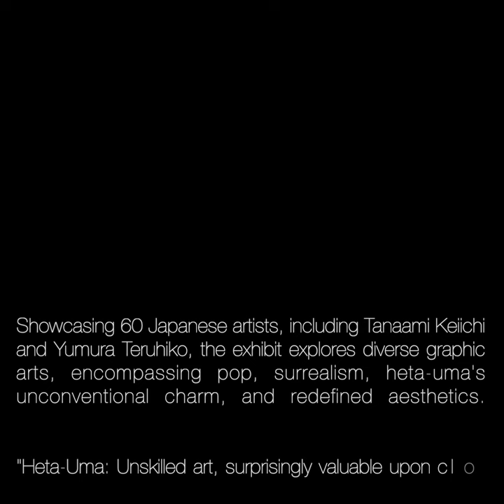Avantelier Selects Ethical Goods For You: WAVE: Currents In Japanese Graphic Arts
"WAVE: Currents in Japanese Graphic Arts" is a bold exhibition showcasing the vibrant diversity of Japanese graphic arts, featuring works from established late 20th-century artists like Tanaami Keiichi and Yumura Teruhiko, and emerging talents. The exhibition explores a range of styles including pop art, surrealism, and the concept of Heta-Uma, challenging perceptions of beauty and art. Curated by Hiro Sugiyama and Takahashi Kintarō, this unique exhibition offers a rare opportunity to experience Japanese illustration and graphic arts outside Japan.

"Heta-Uma: Unskilled art, surprisingly valuable upon closer look; 'bad, but good' aesthetics."

Avantelier Art Adventure: Join Avantelier on an inspiring journey through Exquisite Exhibitions